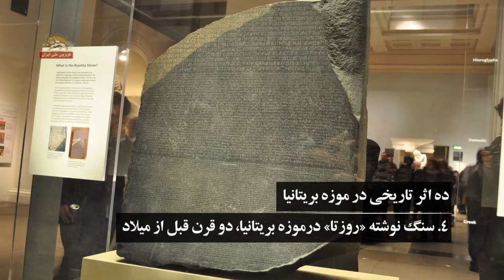از نزدیک- ده اثر تاریخی در موزه بریتانیا